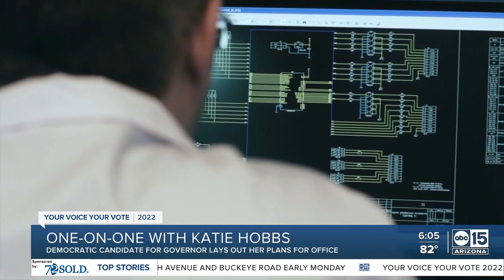One-on-one with AZ Democratic governor candidate Katie Hobbs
Democratic candidate for Arizona governor Katie Hobbs lays out her plans for office.